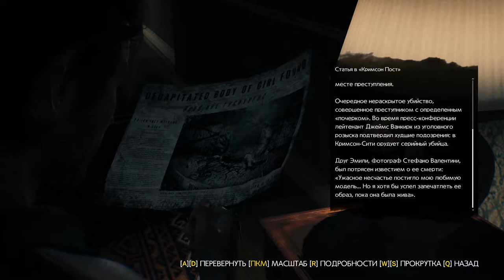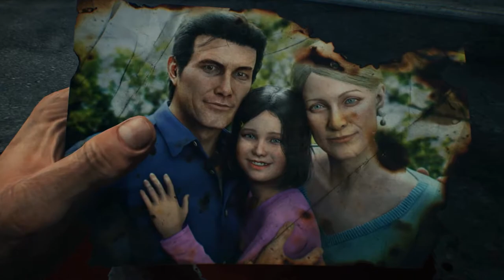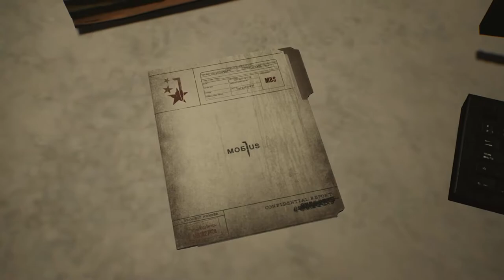The Evil Within 2#6 ОБСКУРА СЛОВНО ШКУРА.....СДОХЛА!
Когда вы потеряли все, что было дорого вам, когда терять больше нечего, вам дают второй шанс. Вы сыграете за детектива Себастьяна Кастелланоса, которого отправляют в город Юнион - город, который отлично вписывается в представление ада. У вас есть шанс все исправить и спасти свою дочь Лили. При этом, игра дает возможность выбирать: вы можете взглянуть своим самым жутким страхам в глаза и попытаться уничтожить самых уродливых монстров, или же вы можете скрываться в тени и так достичь желаемых целей. The Evil Within 2 – это хоррор игра, которая будет пугать не резкими моментами, а жуткой нагнетающей атмосферой, граничащей с безумием.